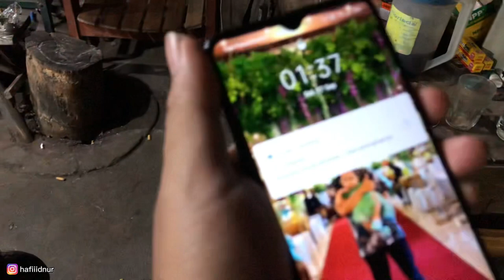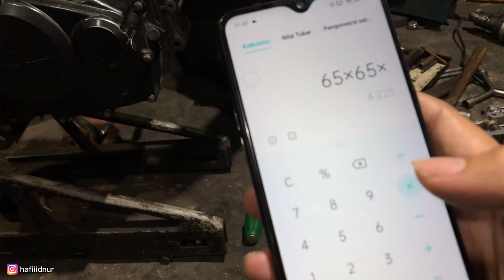CB Spek Harian Touring‼️ || Mesin CB Basic Tiger Auto 200cc ++ ‼️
Follow juga ig saya @hafiiidnur